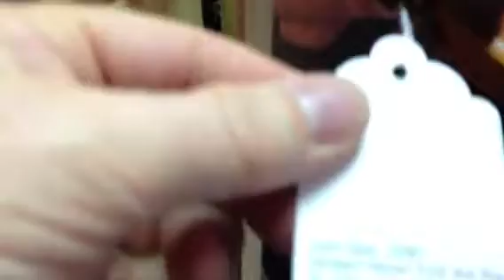Herbert Hoover Violin by John Sipe 1990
Tone sample of Herbert Hoover Violin by John Sipe 1990